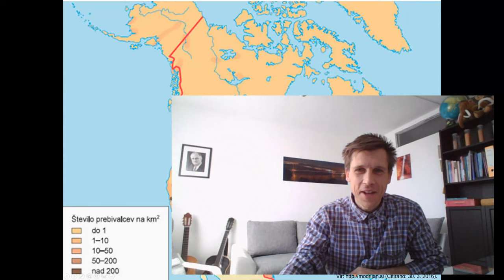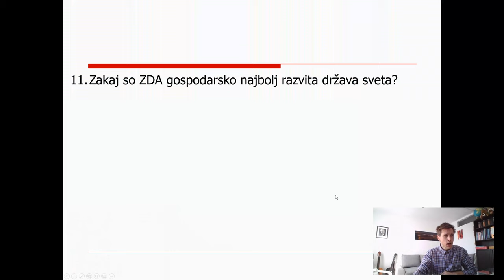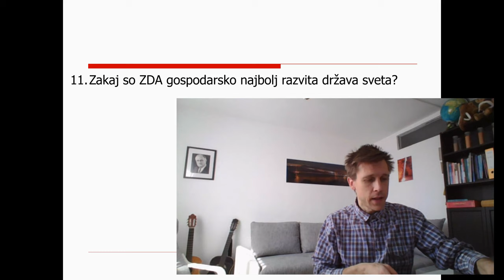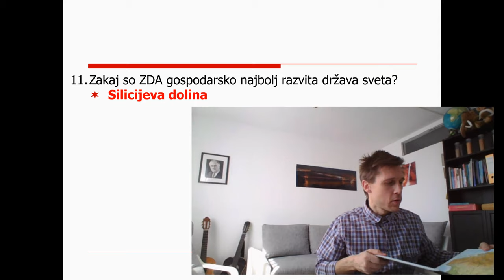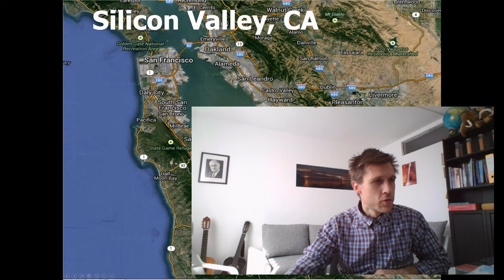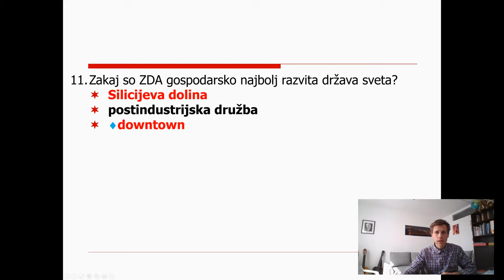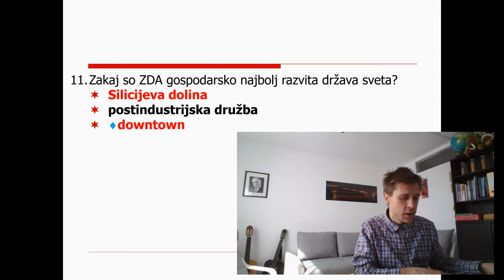8. razred - 1 - zakaj so ZDA gospodarsko najbolj razvita država sveta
Posnetek ure je namenjen predvsem učencem 8. B razreda, seveda pa mu lahko za ponovitev teme prisluhnete tudi učenci 8. A razreda.